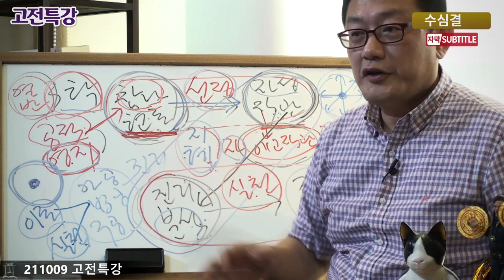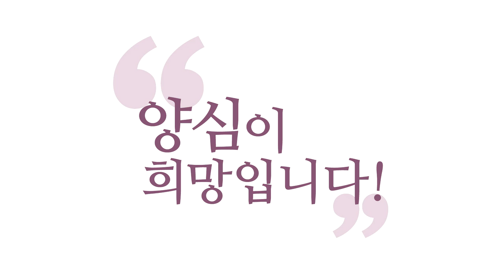[3분 법문] 아공 인가하기 '생각･ 감정･오감'을 쪼그라뜨려라!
(강의 中) 에고가 알아차리면 나와 남을 찢어서 이해합니다. 그런데 참나는 나누지 않고 통으로 인식만 해요. '통으로 인식만 하고 있는가?' 나와 남을 가르지 않고 인식합니다. 그래서 이 경계도, 몸의 경계도 여기까지라는 게 없어요. 이 느낌, 이 느낌을 순수하게 알아차릴 뿐이지,

- (211009 고전특강 : 수심결) 아공 인가하기 '생각･ 감정･오감'을 쪼그라뜨려라!
자, 그러면 '선정 지침'부터 한번 볼까요?
그럼 선정에 들 때, 좀 참고할 만한 게 없나?
'아공의 진리'를 인가하시려면,
어떤 선정에, 어떤 방식으로 들어야 옳은가?
자, 해볼게요.

대상을 에고가 이렇게 바라볼 때 팽창돼 있다는 게요,
지금 여러분, 온 우주가 여러분 마음에 들어와 있습니다,
온 우주가. 그거를 수축시켜야 합니다.
쪼그라들게 해야 해요.
쪼그라들게 해 놓으면, 아공 분석하기가 쉬워요.

천지사방에 지금 정신이 뺏겨있으니까 분석이 어렵죠?
그래서 몰입을 해가지고,
참나 상태에서 딱 몰입을 해가지고,
참나 각성을 해서, 내 수중에 있는 생각·감정·오감이
되게 쪼그라들게 느껴져야 합니다.
그러면 분석이 쉬워져요.

자, 결국 나는 내 수중에 있는 생각·감정·오감밖에
분석 못하죠?
내 마음속에 있는 생각·감정·오감밖에 분석을 못하지만
지금 내 마음에 너무 많은 게 들어와 있다고요.
너무 많은 고민거리, 너무 많은 감정들의 요동,
많은 오감적 자극이 있단 말이에요.

이걸 들숨·날숨, 호흡에만 몰입하셔도 좋고요,
들이쉬고 내쉬고만 바라보시는 중에도
호흡 외에는 이제 다 사라지잖아요.
그럼 호흡이라는 촉감과 생각과
호흡하면서 느껴지는 감정,
이런 확 쪼그라든 생각·감정·오감이 존재하겠죠?

호흡만 그러냐? 하면 "몰라!"도 마찬가지고요,
"나무아미타불!"을 외우면,
"나무아미타불!"을 외우면서 느껴지는 소리가 들리겠죠?
자기 마음으로 들리는 소리지만.
마음으로 부르고, 마음으로 들어도 소리죠, 소리는.
그러면 또 그것도 오감이고.

그 "나무아미타불!" 하면서 느끼는 감정,
그리고 "나무아미타불!"이라는 생각,
이것밖에는 다른 생각·감정·오감이,
이것밖에 안 느껴지고, 다른 게 잘 안 느껴지겠죠?
그럴 때 분석이 쉽잖아요?
그러니까 '수축시켜라!'
선정에 들어가지고, 참나 현존은 기본이고,
참나 상태에서 생각·감정·오감을 쪼그라들게 만들어라!
그래야 분석이 쉽다.

자, 이 얘기는 뭐냐?
참나 현존만 느끼지 마시라는 거예요.
참나 현존만 느끼지 마시고, 참나 현존은 기본이고,
참나 현존을 해야 직관이 오니까, 기본이고.
이 상태에서 '선정 치침'은,
좀 더 실천 팁을 드리는 거예요.
이 선정에서 아공을 인가하려면
'참나만 보고 있을 게 아니라
생각·감정·오감을 좀 바라봐 줘라'.

자, 보세요! 1번
'나와 남을 나누는 에고를 초월하여 참나는 현존한다!'
이 진리 확인하셨어요?
선정에 들어서 이걸 좀 확인해 보시라는 거예요.
선정에 들어서, '음, 나는 지금 참나만 현존한다,
에고를 초월하여.' 이거 인가하셨나요?

두 번째 '참나는 지금 이 순간 현존하는 마음을
통으로 알아차리고 있다.'
참나가 지금, 내 마음에 들어와 있는
생각·감정·오감을 통으로, 나와 남 가르지 않고,
참나가 중심이 돼서 알아차리고 있냐? 이거예요.

에고가 알아차리면 나와 남을 찢어서 이해합니다.
그런데 참나는 나누지 않고 통으로 인식만 해요.
'통으로 인식만 하고 있는가?'
나와 남을 가르지 않고 인식합니다.

그래서 이 경계도, 몸의 경계도 여기까지라는 게 없어요.
이 느낌, 이 느낌을 순수하게 알아차릴 뿐이지,
이걸 내 꺼라고 하지 않는단 말이에요.
그러니까 그런 생각이 일어나는 것마저도
초연하게 알아차리고 있어요.
그러니까 '알아차림 자리에서 통으로 인식하고 있는가?'

그다음 '참나가 알아차리는 마음은
생각·감정·오감일 뿐인가?' 이 말 할 수 있나?
순수하게 알아차려 보니까,
에고가 작동 안 하는 건 아니에요.
지금 생각·감정·오감이 굴러간다는 건
에고의 세계도 운영되고 있습니다.

에고의 세계가 운영되는 걸 순수하게 알아차리다 보니까,
음~ 에고에서 벗어나서 알아차리니까 보여요,
에고가 돌아가는 게.
'에고가 하는 짓거리가 생각·감정·오감밖에 없구나!'
'내 우주에는 생각·감정·오감밖에 존재 안 하는구나!'
이게 인식이 돼야 해요. 인가가 되시던가요?

'아공의 진리'를 인가하는 걸 돕는 '선정 지침'이에요.
선정에 잘 들어서 따라가고 있는 거예요, 지금.
진리를 인가하기 좋게.
이 상태에서 '아공의 진리'를 인가하시면 됩니다.